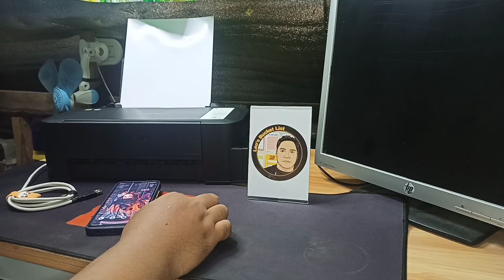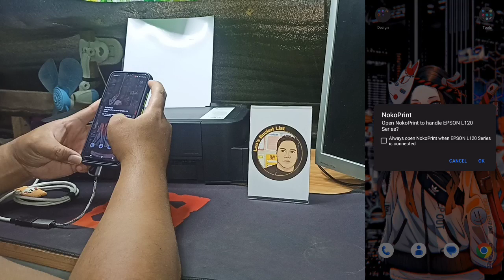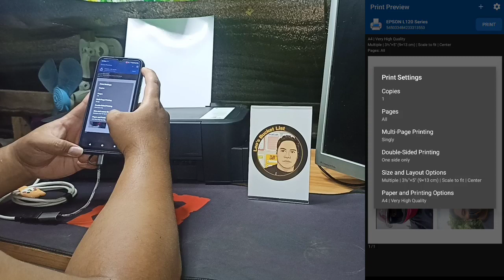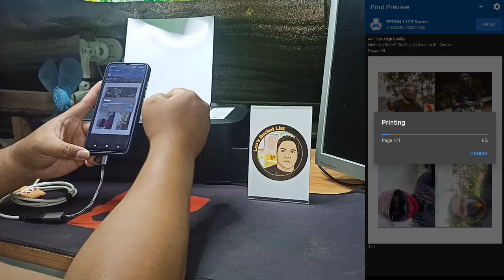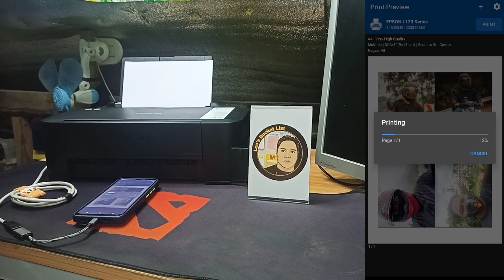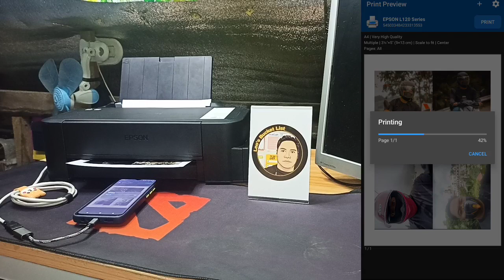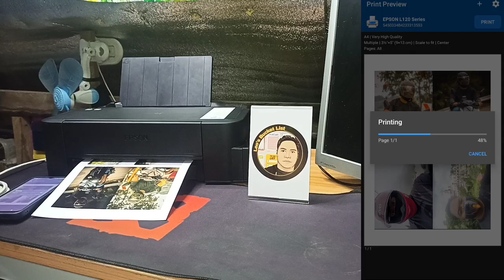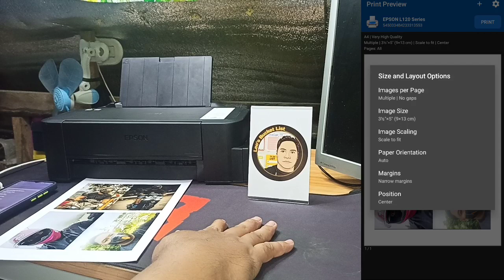Smartphone Photo Printing | Noko Print + Epson L120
Print pictures with your smartphone using Noko Print.

Make sure OTG option is available on your smartphones.